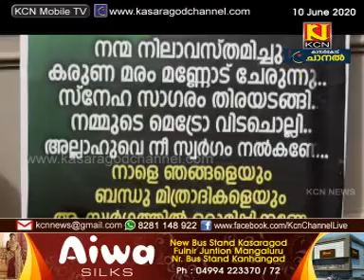KCN Malayalam News 10 June 2020